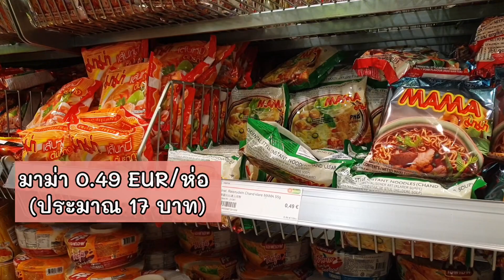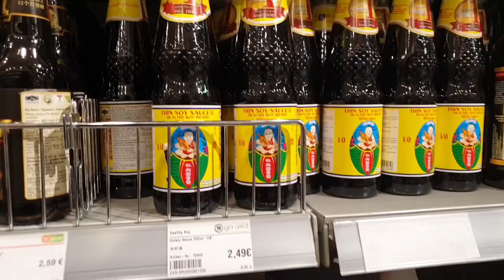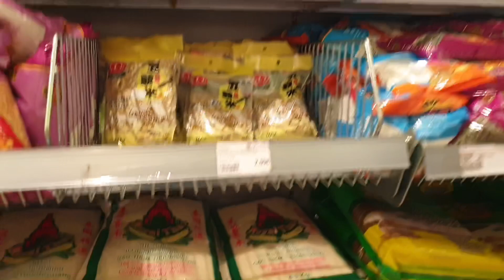หมอหมี พาเที่ยวเยอรมนี Ep.3 GoAsia ร้านค้าเอเชียในเมือง Stuttgart